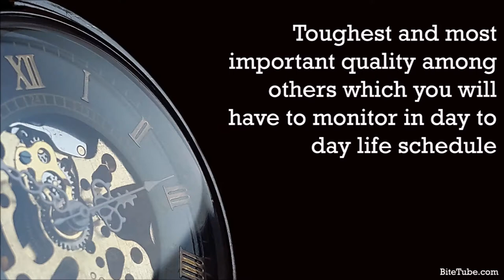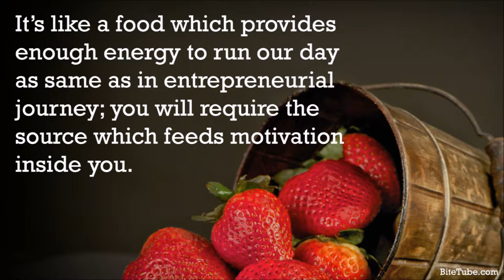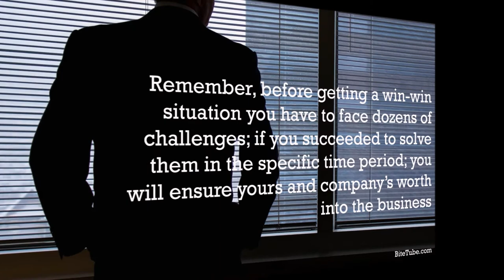7 Qualities Must Have In Every Entrepreneur